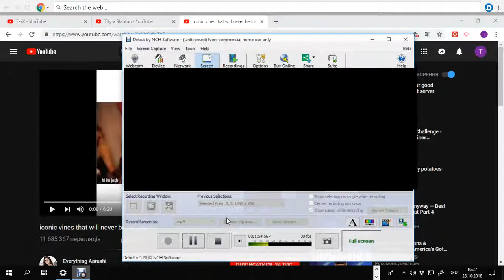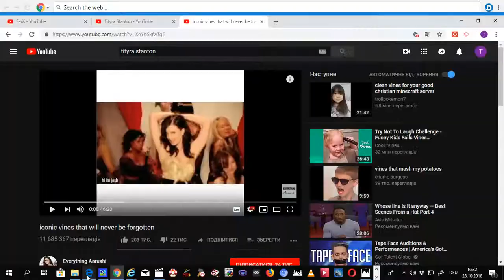Super Mario Bros. Crossover - Мир 6